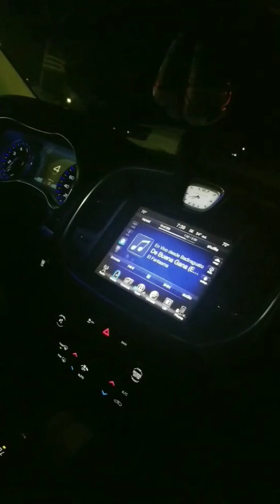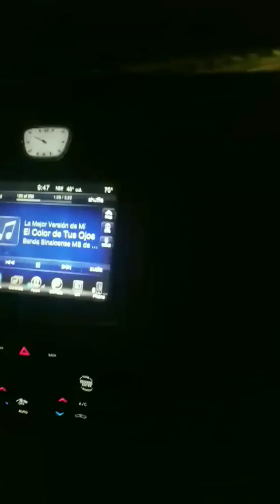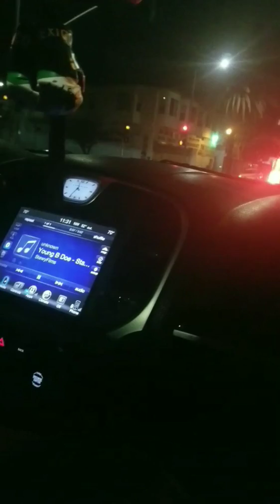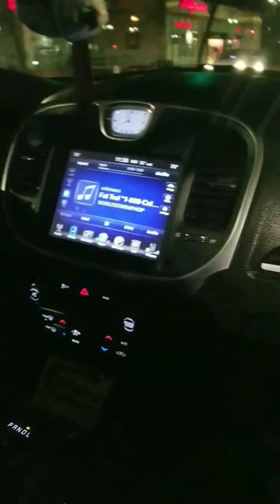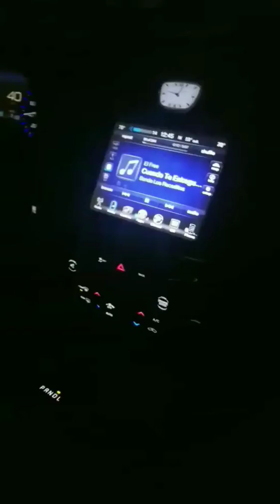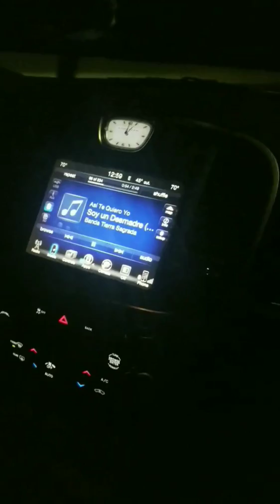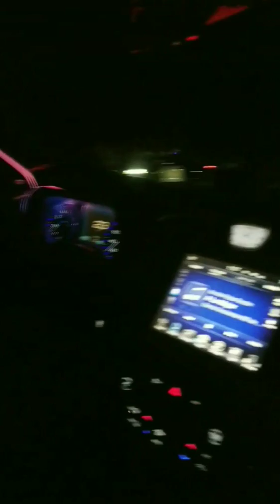Snap chat tacos